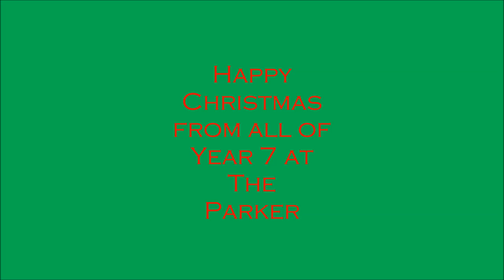Parker Year 7 : 'Twas The Night Before Christmas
Happy Christmas from all of Year 7 at The Parker.